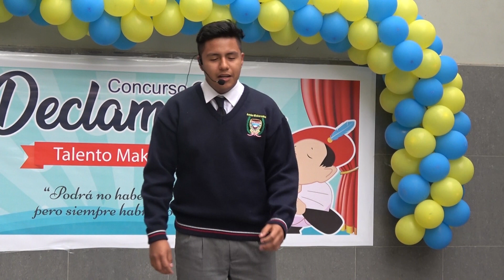MAKARENKO: CONCURSO DE DECLAMACIÓN 5° "A" SECUNDARIA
CATEGORÍA 5
VALDEZ PINEDA, Renzo